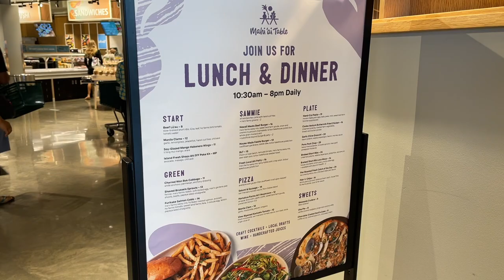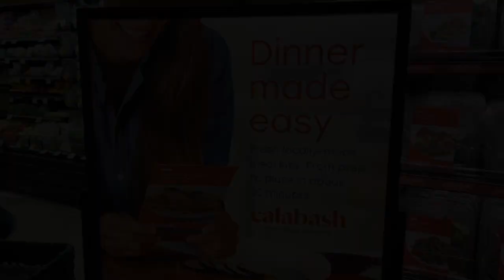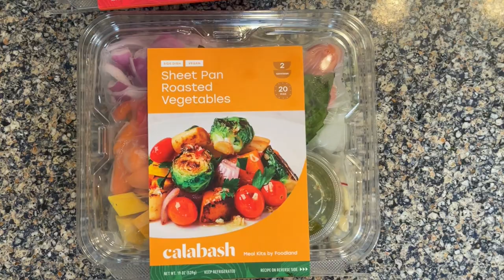OLDEST LOCAL GROCERY STORE IN HAWAII Food Review, In-store Restaurant and Prepared Meal Kits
Come with us to Foodland Farms on the West side of Oahu at Kamakana Ali'i!  Foodland is Hawaii's largest locally owned and operated grocery retailer in Hawaii since 1948.  In recent years, Woodland has opened their second set of stores, Foodland Farms which focuses on more organic and local product from around the island.

Foodland Farms at Kamakana Ali'i have the largest selection of organic groceries and local Hawaii grown, raised and made products and ingredients.  This store also has its first in store restaurant, Mahi'ai Table.

For the first time, we also tried Foodland's Calabash meal selection which are meal kits that come rightly porportioned for two people.  Calabash meals offer 5 main dishes and 5 side dishes each week.  Every week, the meals change.

Cari